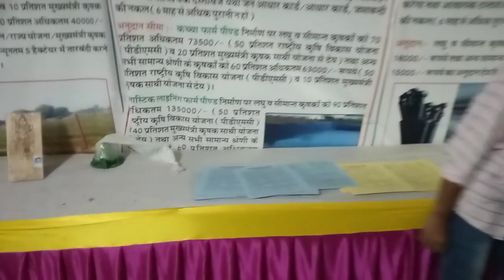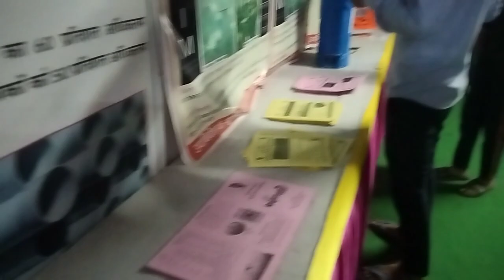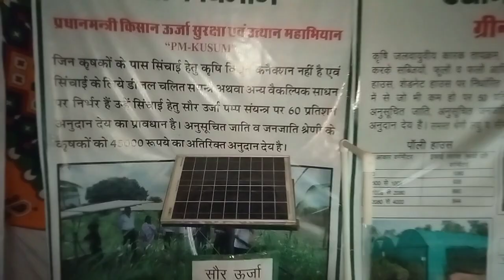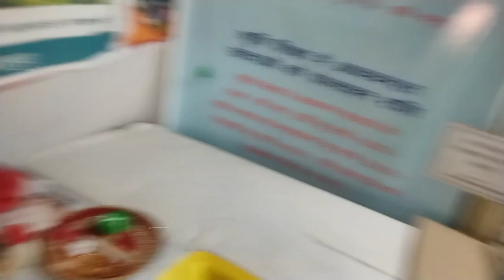agriculture ke namone and viads ki verathi only agriculture students of kishan bhaiyo ke liye